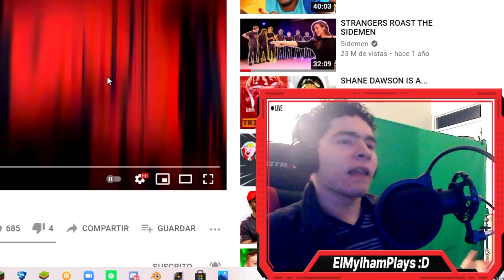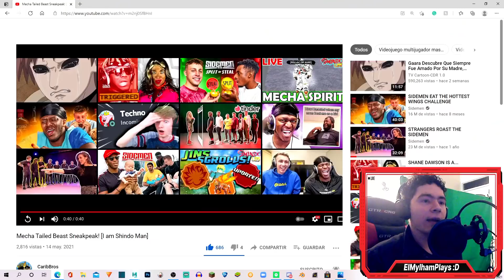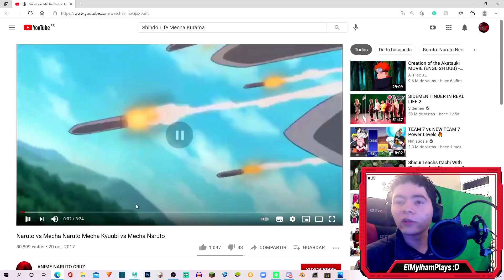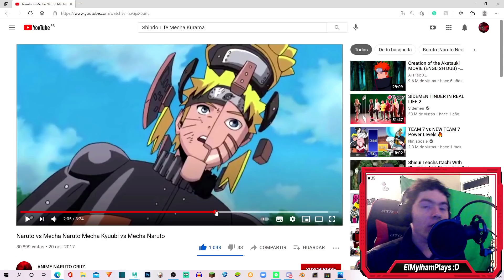MI REACCION AL MODO BIJUU: MECHA-KURAMA!.. IRON KURAMA!? (Gundam) - Roblox: Shindo Life Español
💙DISCORD AMIGONES OFICIAL! (COMUNIDAD DE MIS SUSCRIPTORES Y SEGUIDORES PARA COMPARTIR Y CONOCER MAS GENTE COMO TU :D)💙

❤️MI PERFIL DE ROBLOX OFICIAL (SI QUIEREN TENER EL CHANCE DE JUGAR CONMIGO ALGUN DIA SIGANME ;3)❤️

MAS COSAS IMPORTANTE :D:

🟡Amigon Oro (ESTOS CRACKS SON MIEMBROS DE ORO DEL CANAL y APOYAN MUCHISIMO EL CANAL DE TODO CORA :3)🟡

💛ElianEV💛
💛blxckmonstv💛
💛el show de manu 72💛
💛SoRoDePapas💛

👋Gracias por su atencion amigones y nos vemos en el proximo video, chao!👋